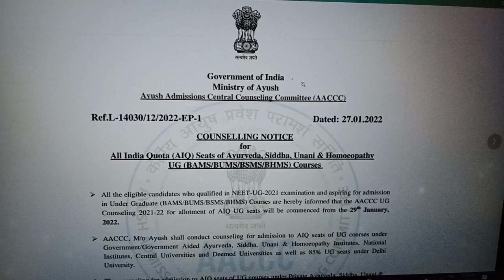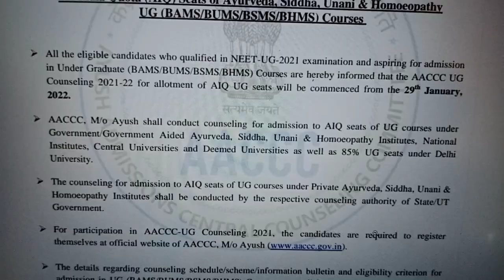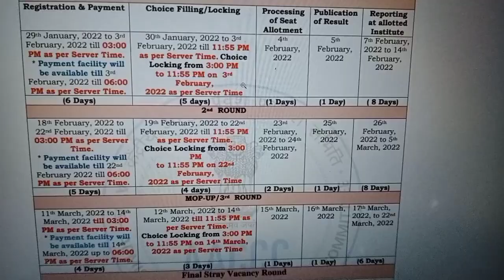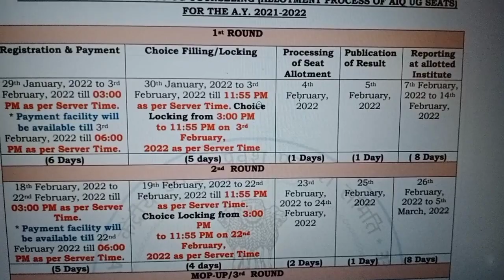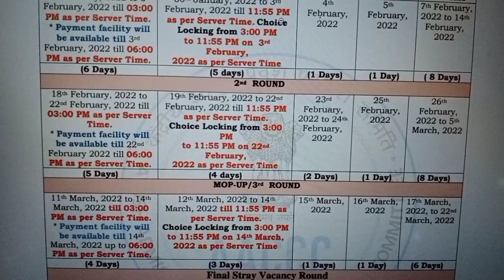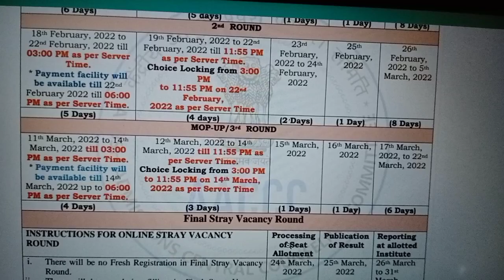NEET UG 2021, AIQ Counselling Schedule for AYUSH Admissions, AACCC UG 2021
Medical Counselling Committee @Rajagopal Reddy Karveti

తెలంగాణ కౌన్సిలింగ్ ఏ ఏ కేటగిరీలలో ఎంత పర్సంటేజ్ మరియు ప్రైవేట్ ఏ కేటగిరిలో ఏపీ విద్యార్థులకు రిజర్వేషన్ ఉందా?  vedio కోసం ఈ క్రింది లింక్ ఓపెన్ చేయండి